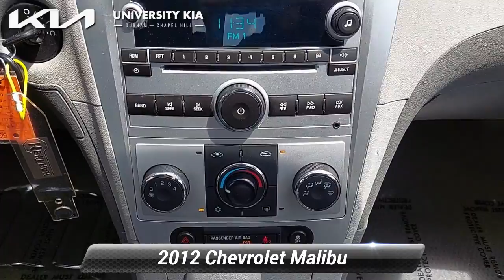Used 2012 Chevrolet Malibu LS w/1FL, Durham, NC K5486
5105 Durham Chapel Hill Blvd

University Kia of Durham is pumped up to offer this good-looking 2012 Chevrolet Malibu Summit White LS with the following features:*br**br*VALUE PRICED** GAS SAVER** NEW TIRES** GOOD TIRES** NEW BRAKES** GOOD BRAKES** FULLY DETAILED** DEALER SERVICED** SAFETY INSPECTED** EXTENDED SERVICE CONTRACT AVAILABLE** Titanium Cloth.*br**br*22/33 City/Highway MPG*br**br**br*We offer Market Based Pricing. What that means for you 1. Hassle-Free Experience 2. Faster Buying Process 3. Confidence in Not Overpaying and 4. We do the Research for you. ~ENJOY A WORLD CLASS BUYING EXPERIENCE AT UNIVERSITY KIA OF DURHAM~.

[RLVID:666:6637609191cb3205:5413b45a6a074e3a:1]